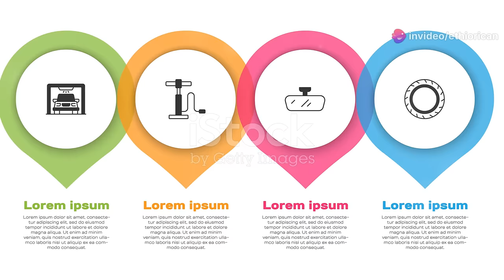Hilarious Cat Car Wash Fails! 2024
That sounds like a fun and hilarious concept for a video or post! Here's a script for a humorous advertisement or video description for "Hilarious Cat Car Wash Fails! 2024":